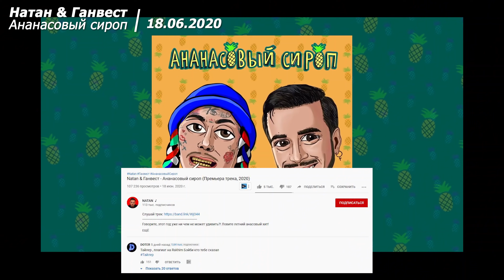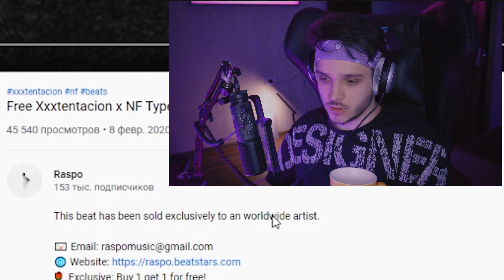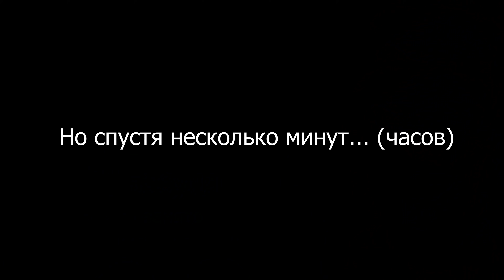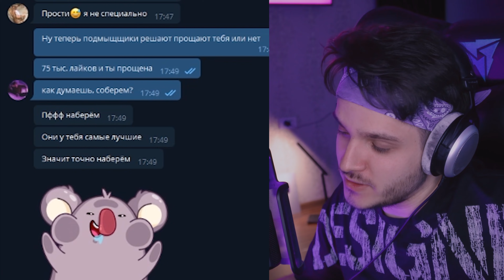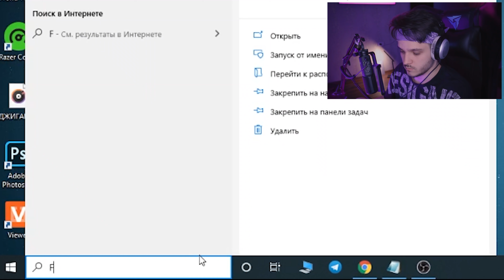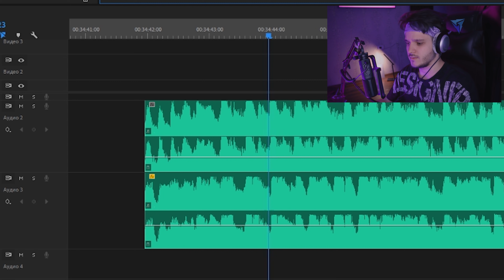Клава Кока & NILETTO - Краш | ПЛАГИАТ ИЗ ТИК-ТОК, О КОТОРОМ ТЫ НЕ ДОГАДЫВАЛСЯ и на НОВИНКИ МЕСЯЦА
Список песен:
BTS - IDOL
Клава Кока & NILETTO - КРАШ
Тимати, Джиган, Даня Милохин - Хавчик
ФОГЕЛЬ - Мальчик
JONY - Ты беспощадна
Даня Милохин - Я дома
Natan & Ганвест - Ананасовый сироп
Rakhim - Кто тебе сказал?
Дора - Пошлю его на
Raim - Двигаться
Егор Крид - Mr. & Mrs. Smith (feat. Nyusha)
Леша Свик - Малиновый Свет
Billie Eilish - I Love You
Zivert - Шарик
Яникс - покажи как
Free Xxxtentacion x NF Type Beat - 'The Edge'
Макс Корж — Мотылёк
GAYAZOV$ BROTHER$ - Пиковая Дама
Nebezao feat. Rafal - Чёрная Пантера
MARKUL — БЕЗ ТЕБЯ
RASA - Забери Меня
Zivert - Чак
Nea - Some Say
Kush Kush – I'm Blue
Agunda - Мелькает свет
Hallelujah - Alexandra Burke
Мот - На Йух